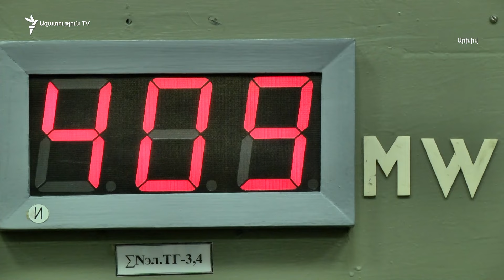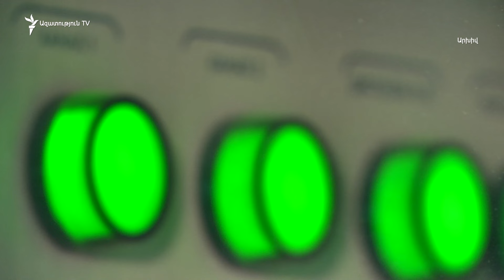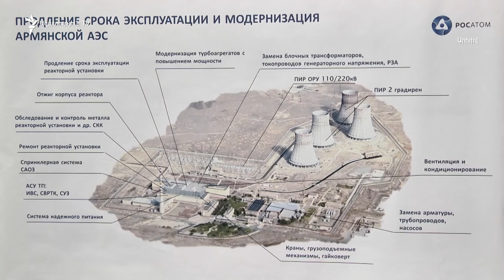Ռուսակա՞ն, թե՞ արևմտյան կլինի Հայաստանի նոր ԱԷԿ-ը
Արդեն հաջորդ տարի մասնագիտական խումբը կառավարությանը կներկայացնի կարծիք՝ ԱԷԿ ռուսական, հարավկորեական ու ամերիկյան առաջարկներն ի՞նչ առավելություններ ու թերություններ ունեն: Ինչ  փուլում է նոր էներգաբլոկի կառուցման նախապատրաստական աշխատանքը՝ «Ազատության» ռեպորտաժում.